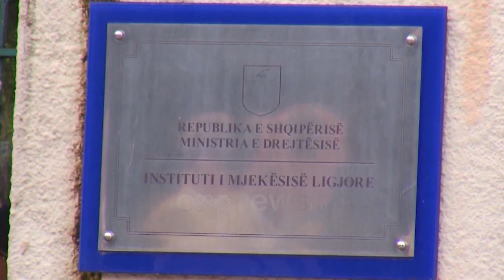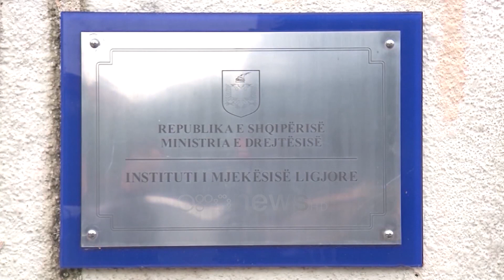Testi i drogës për policët, fillon hetimi administrativ për 45 efektivët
Efektivët e policisë të cilët rezultuan pozitiv në testin e parë të drogës do të hetohen nga drejtoria e standarteve profesionale ndërkohë që do ti nënshtrohen një ekzaniminimi të dytë për praninë e lëndëve narkotike. Krahas hetimit administrativ, para vendimit për përjashtim ndaj tyre do të bëhet edhe një test I dytë për të konfirmuar dyshimet

45 efektivë të policisë të cilët kanë rezultuar pozitiv në testin e drogës të bërë në laboratorin privat do të hetohen nga drejtoria e standarteve profesionale. Kontrolli ndaj tyre, para se të përjashtohen përfundimisht parashikon kryerjen e një testi të dytë për të cilën policia e shtetit ende nuk e ka vendosur nëse do të kërkoj ndihëm sërish laboratorit privat apo do ti drejtohet ISHP-së ose mjekësisë ligjore për ekzaminimet.

Hetimi i dytë ka të bëjë me historikun e punës dhe kontaktet e personave që këto efeketiv të policisë kanë pasur. Në të njëjtën proceduarë drejtoria e standarteve ka vepruar edhe për rastin e efektives nga drejtoria e policisë së Elbasanit në të cilën u përjashtua nga uniformat blu. Teksa policia njoftoi një ditë më parë se 1736 punonjës policie janë ekzaminuar proceduara e kryerjes së testeve të drogës do të vijojë edhe për personat e tjerë në të cilën kanë një rol më të lartë drejtuesish në kupolën e policisë së shtetit. Në fillimin e kësaj procedure drejtori i përgjithshëm Gledis Nano premtoi se shumë shpejt trupa e policisë së shtetit nga efektivet përdorues të drogërave.

Por disa prej tyre kanë hasur kundërshtim nga përgjigjet e laboratorit privat duke u arsyetuar me fatin se prej vitesh janë përdorues të cigares, e ndërsa disa të tjerë janë justifikuar se prej kohesh po përdorin ilaçe të cilat mbajnë përqindje narkotike.